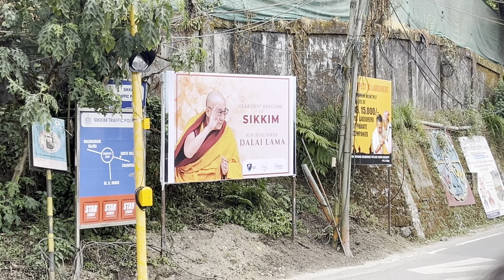Reception of His Holiness Dalai Lama # And Birthday of my daughter.